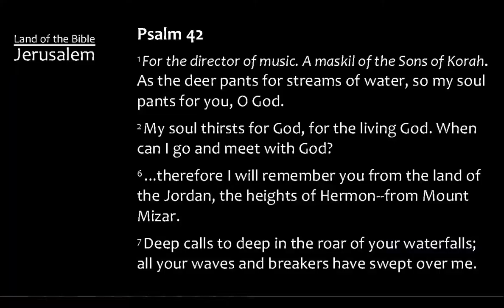Land of the Bible: Jerusalem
The final video in the Land of the Bible (Old Testament) series visits Jerusalem, with a side trip north to Dan at the foot of Mt Hermon, and examines some of the psalms that reuse prior ideas and material and so point towards One who was to come. Thus this visit which includes Warren's Shaft as well as using a helicopter and a time machine ends theologically.